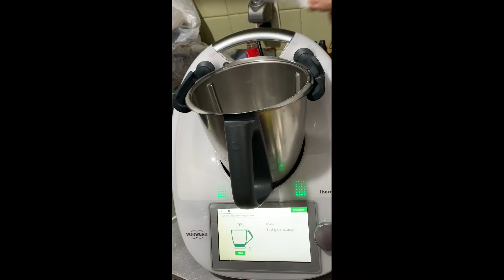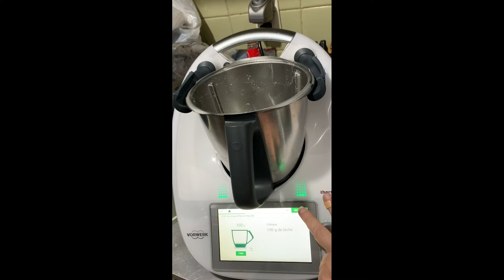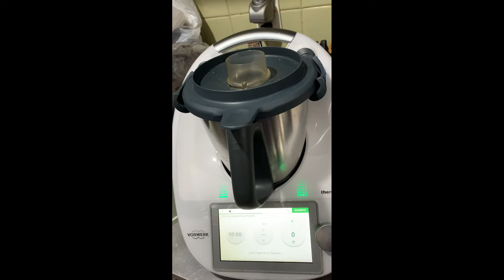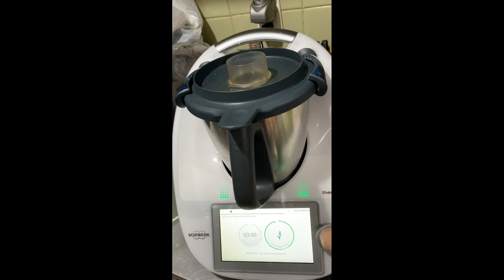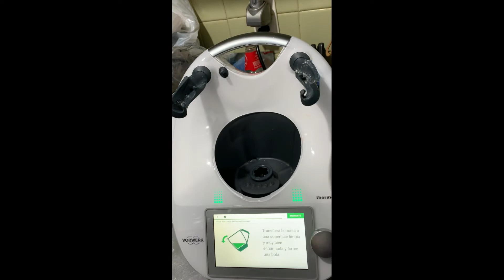Pan Griego de Pascua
Si te gusto la receta, se te antojo cocinar así de fáci, y quieres tu Thermomix